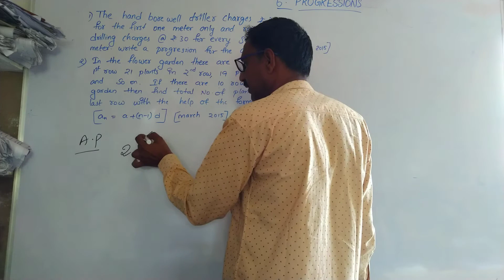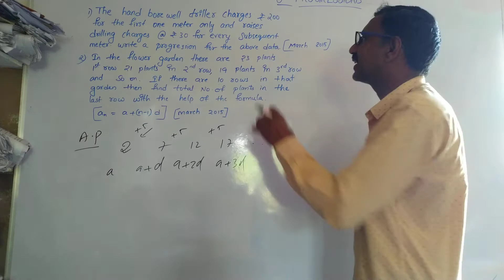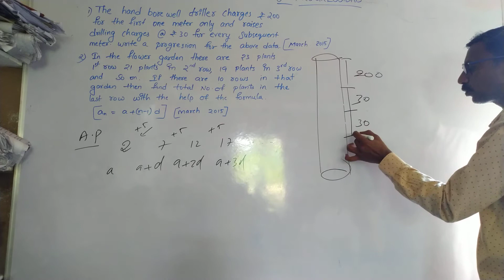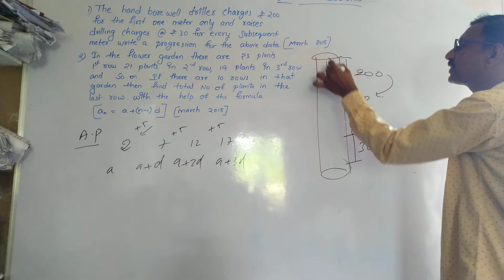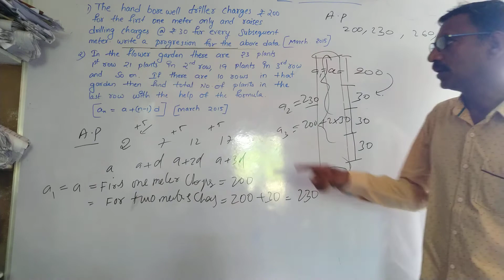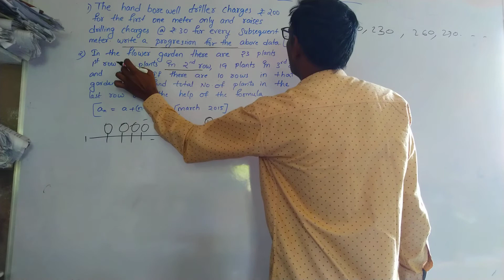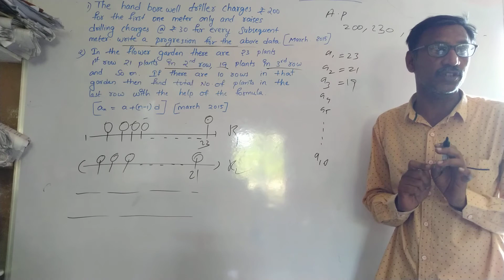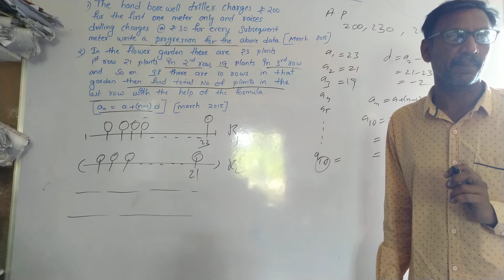Pre – Final and Final 2019-20 important problems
ALL PREVIOUS PAPERS  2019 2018 …….
FOR SSC
Progressions
 important problems
(4 marks)